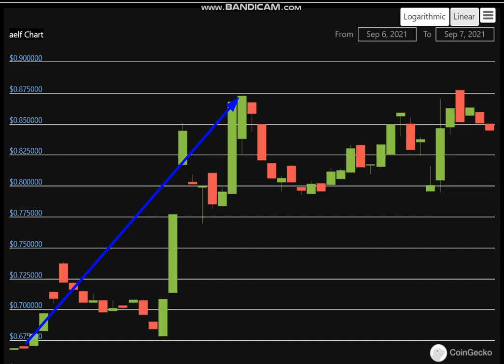Altcoin Explosion. -aelf (ELF) + 26 %.-crypto explode today-COIN on MASSIVE NEW